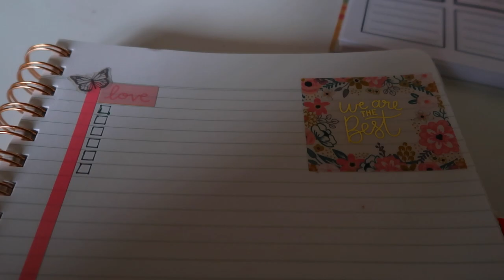GETTING AN UNEXPECTED PHONE CALL TODAY! | SPEND THE DAY WITH ME | VLOGS 2023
AMAZON FAVORITES:

LUG TRAVEL BAG:

MICROFIBER BEACH (TRAVEL) TOWELS:

GoPro HERO9 BLACK CAMERA:

Canon PowerShot G7X Mark II Digital Camera:

Monitor Stand Riser Desk Organizer:

Bookshelf for Desktop Storage:

ART MARKER SET:

CURRENT PHONE CASE:

FETCH APP -2000 BONUS points w/ REFFERAL CODE:
5KKJA